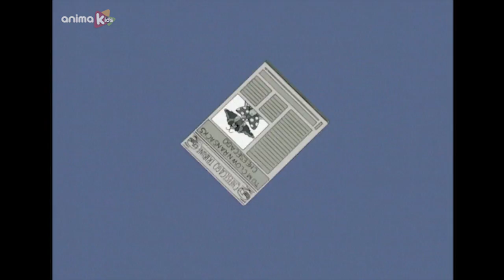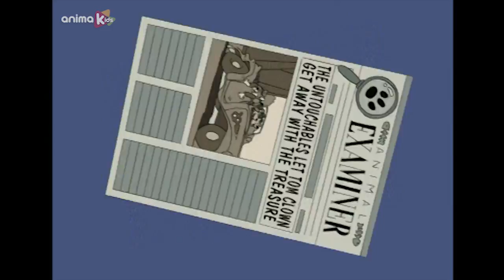The untouchables of Elliot Mouse - 22 - The stolen Amstrong | Cartoons for kids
In his desire to appear before Cheesecago as a benefactor, Catone has built Kitty Island—a huge attraction park—in record time. Even though he can rest easy, since the Untouchables have shown up only as visitors, Catone ends up with other worries.

Drawn by CheesecagoÕs notoriety as a dangerous place, the Mousywood film studios decide to shoot a gangster film in the city, starring the most dazzling of all actresses, Rita Mouseworth. She arrives in town accompanied by the mobster Bushy Siegel, a suspicious gangster whos become a film world aficionado.